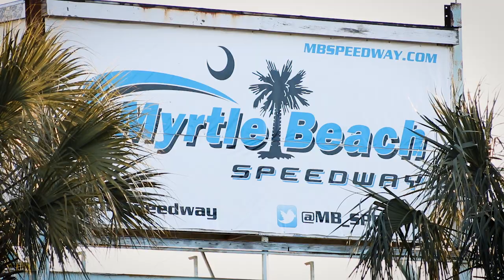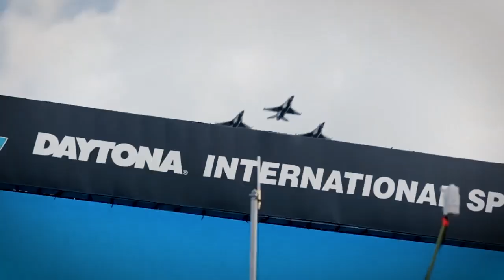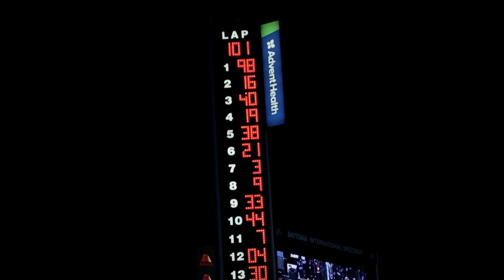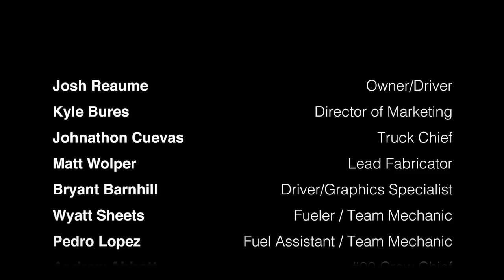Road to Daytona | Reaume Brothers Racing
With one camera, we follow Reaume Brothers Racing on their journey to the NASCAR Gander Outdoor & R/V Truck Series biggest race.